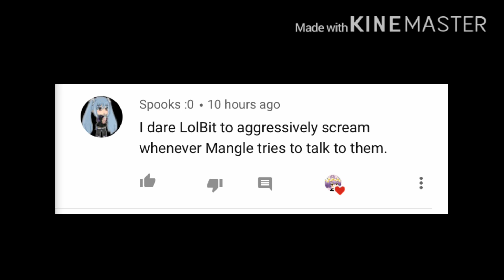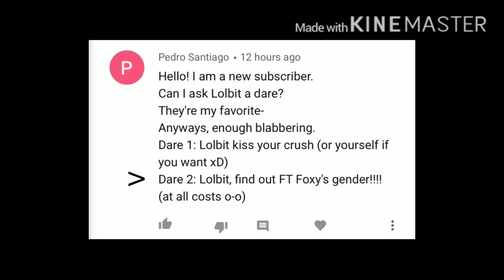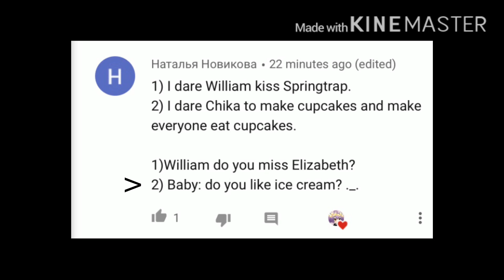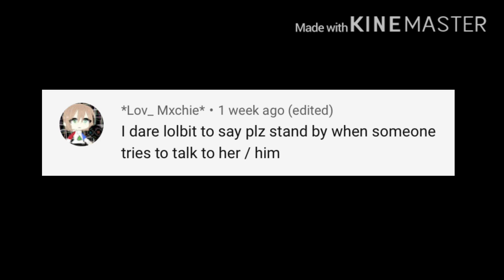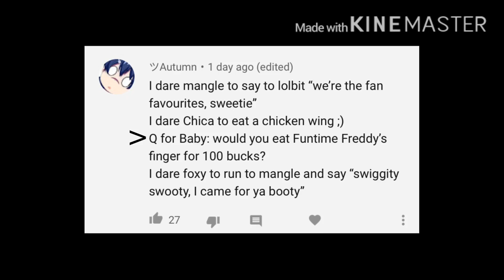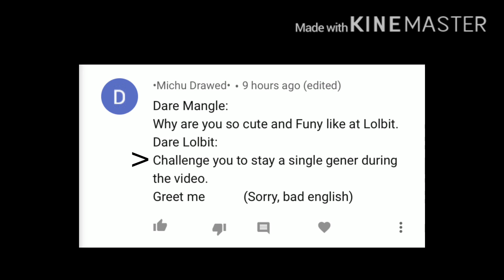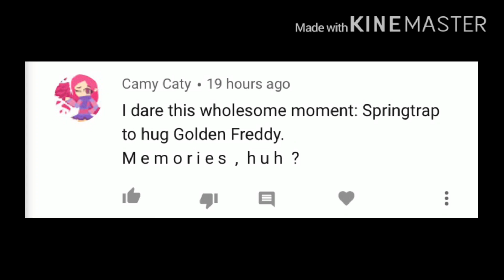[FNAF] Dares and Asks || Part 1 || Gacha Life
I stayed up until 4 am finishing this video-

But I’m really sorry for the delay... lots of family stuff, finals week stuff and health stuff interfered with  my progress. I just wanted to get this done ;-;
Also I spent like an hour trying to find a specific comment since I thought I took a picture of it-
B u t  I  d i d n ‘ t . . .
Luckily found it though-

Now onto episode 6        🏃‍♀️💥

Also I didn’t include all the dares or asks I wanted.. but they’ll be first on my list for whenever I do this again-

(Also don’t you just love the variety?)